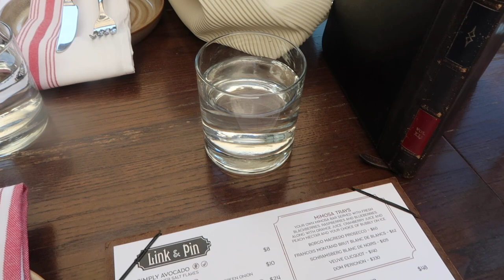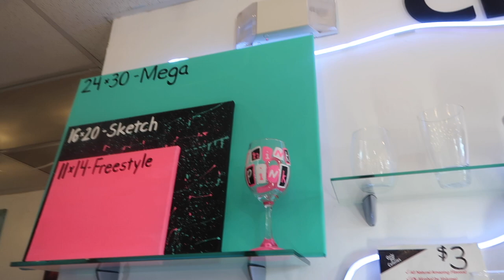VLOG: JCSU HOMECOMING, BRUNCH + SIP & PAINT!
Hey yalll it's been a minute but I hope y'all enjoy this vlog. It was alma mater's homecoming :) JCSU! My line sisters and I had a time.

sub count: 538 thank youuu! let's get to 1K by the end of the year!